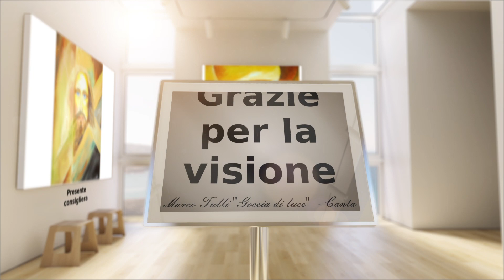Marco Tulli "Goccia di luce" - Canta il sogno del mondo: the story of my Life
Marco Tulli "Goccia di luce" - Galleria virtuale 3d